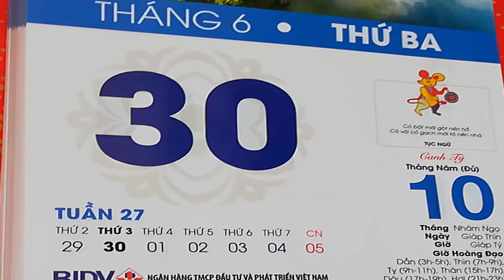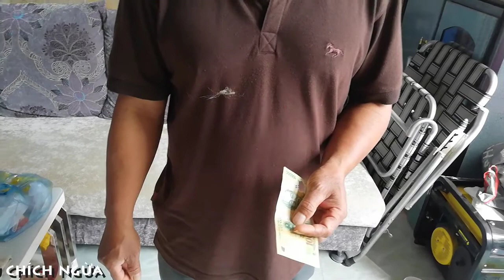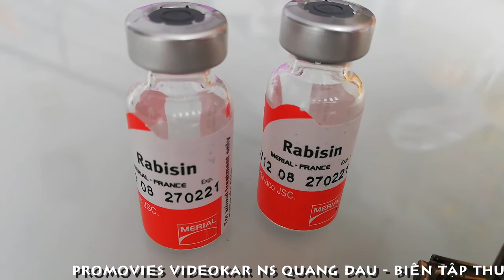[FULL HD]CHÍCH NGỪA DẠI||ENTY AND SUSU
CHÍCH NGỪA DẠI
ENTY AND SUSU
PROMOVIES VIDEOKAR NS QUANG DAU